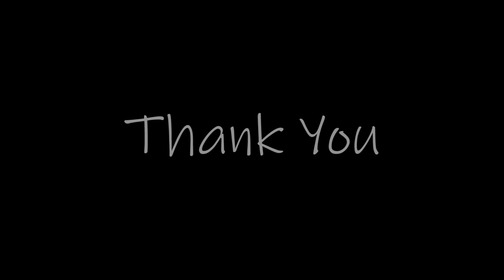Dil Dooba | ft. @raaginibora | Dance Cover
Celebrating one year of our previous dance cover.

Song - Dil Dooba
Film - Khakee
Artist - Amitabh Bachchan, Akshay Kumar, Aishwarya Rai
Singer - Sonu Nigam, Shreya Ghoshal
Music Director - Ram Sampat
Lyricist - Sameer
Music On - T-Series

About me,
I am a girl from the land famous for its beauty and greenery, Assam, India.
I am a trained Satriya dancer (classical dance form from Assam).
The dance videos here, are out of my interest in songs where I want to explore different dance forms from around the world.
Apart from my dance videos, you will also get to see different experimental creative videos like short films, vlogs, documentary, etc.

Through this channel, I want to spread positivity, love, and entertainment for the audience. I hope it brings a smile to your face every time you watch it and you feel like coming back every time I upload something new.

Love Rrishika :)